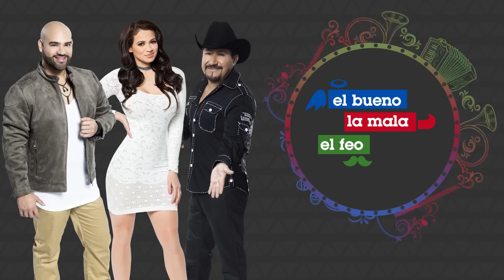Crimen pasional: descubre a su esposa con el amante y lo asesina a tiros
El esposo siguió a su mujer y se dio cuenta que lo estaba engañando, por lo que decidió sacar un arma y acabar con la vida del sujeto.